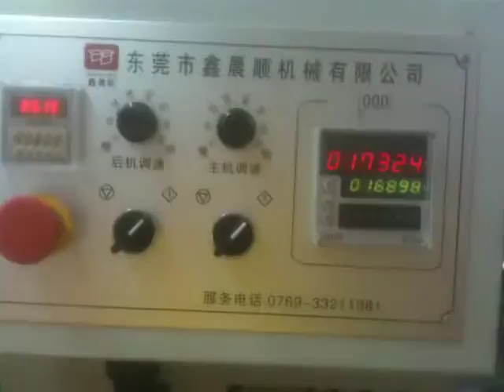Galaxo PRO780LB video crash lock